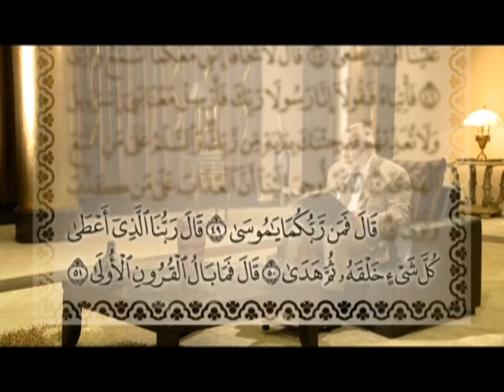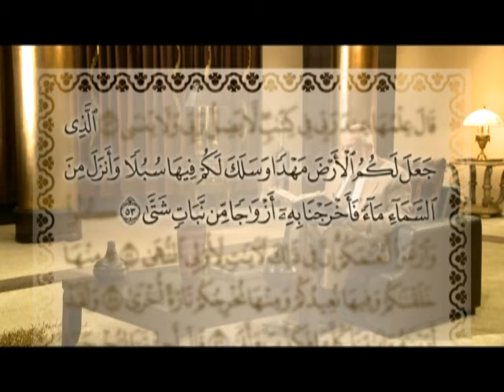سورة طه (٤/٣) تفسير الإشارات الكونية | د. زغلول النجار.